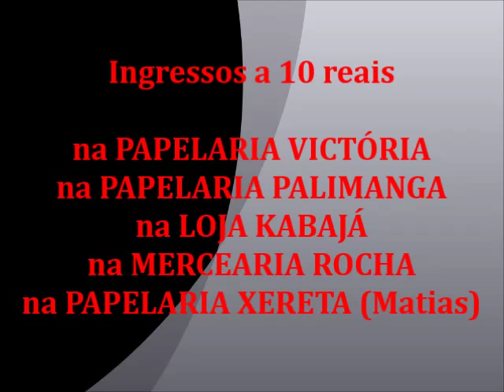VIDEO: Janu te convida para conhecer ela em MANGA \o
A atriz Anna Livya Padilha - a personagem JANU da novela Chiquititas; e também a Menina Fantasma da Pegadinha do Elevador do Programa Silvio Santos, estará neste sábado, dia 28 de março, às 7 horas da noite, no Salão Espaço XIC, em Manga.
Brincadeiras, Diversão, Brindes e a participação +que especial da atriz.
Confira o áudio do convite feito pela própria atriz.
Não perca!